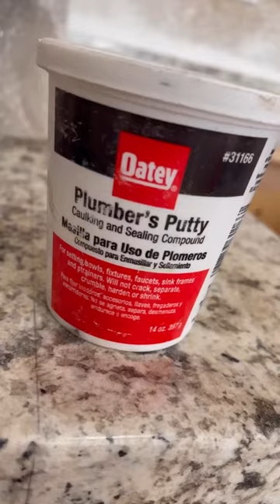Sink Install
Stainless steel bar sink with faucet install 🔥
@centralcityplumbinginc with the clean work 🫧